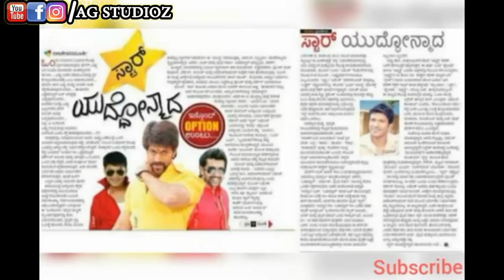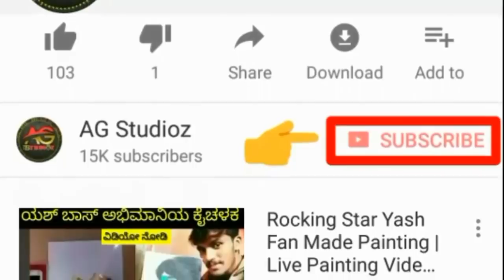Rocking Star Yash v/s Action Prince Druva Sarja Counter Dialogues War Exclusive Video KFI Updates